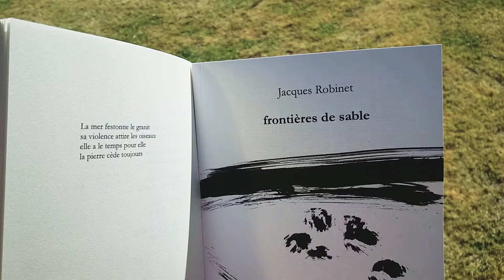2- poème de JACQUES ROBINET "frontières de sable" aux éditions La Tête à l'Envers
2- poème de JACQUES ROBINET "frontières de sable" aux éditions La Tête à l'Envers